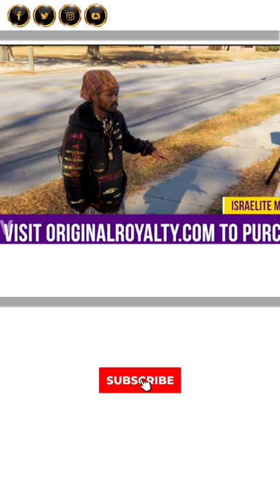IUIC | NOT CHAUVINISTIC, JUST GODLY! Part 4